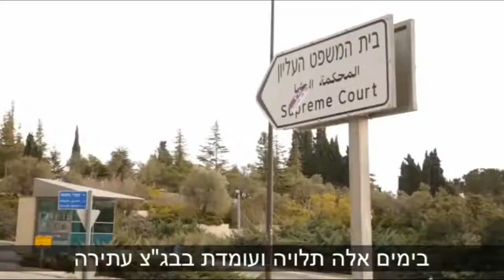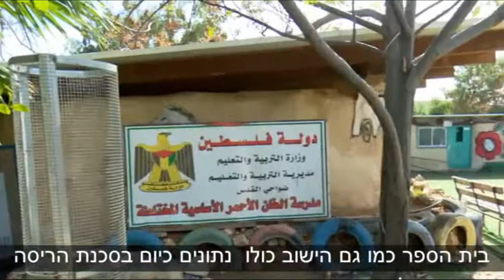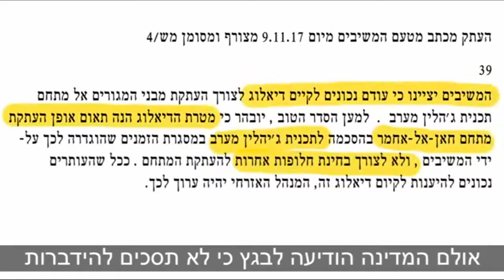אנחנו מצטרפים לדרישה: להסדיר את מגורי שבט הג'הלין בהסכמה!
אנחנו מצטרפים לדרישה: להסדיר את מגורי שבט הג'הלין בהסכמה! מקור הסירטון